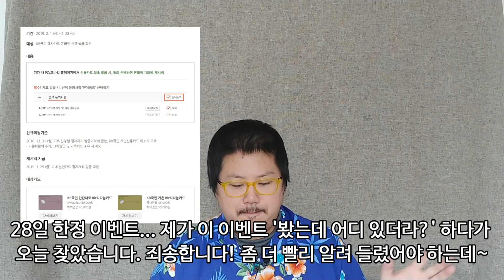KB탄탄비즈티타늄 연회비 100% 캐시백 이벤트 종료임박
이벤트 주소!

* srael lee 은 이런 채널?
채널 이름이 상징하듯 하나님을 삶의 중심으로 두고
여행과 삶의 이야기입니다.
그분이 주신 축복 중 가시적이며 한정적인 부분을 나누려고 합니다.
나에게 주어진 상황에서 최선을 다하는 마음가짐으로
그분을 의지하며 도전해 나갔던 내용과 진행 중인 이야기입니다.
여행 좋아하며(달에 1번 목표) 자유와(인생) 저렴한(넝마주이) 삶을
사는 것을 행복으로 여기며 항상 도전과 새로운 시도를 즐기며
돈 쓰는 것을 배설물로 여기고 프로는 연장 탓을 안 한다는 인생의 철칙을
가지고 현실에 주어진 모든 것에 감사하려고 노력하는 대한민국의 한 사람입니다.
하나님의 축복과 사랑이 방문하는 모든 이들에게 전달되길 기도합니다.

*링크

(사진)

(보부상이야기)